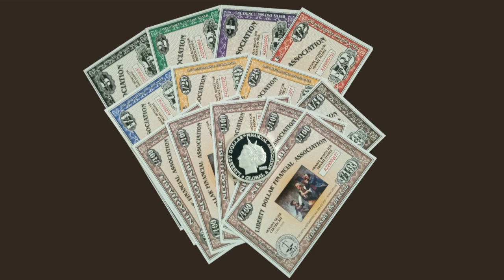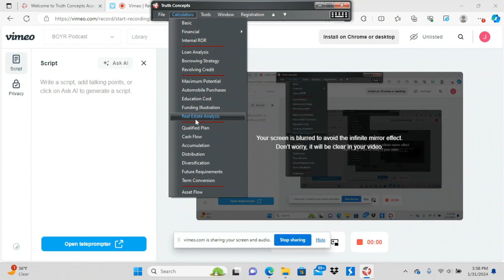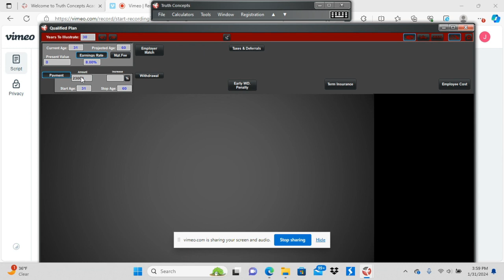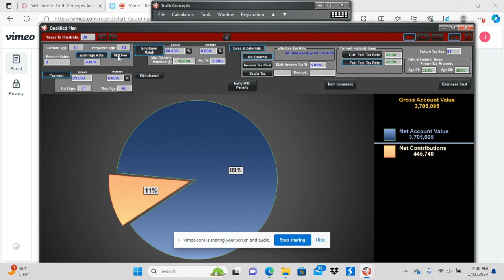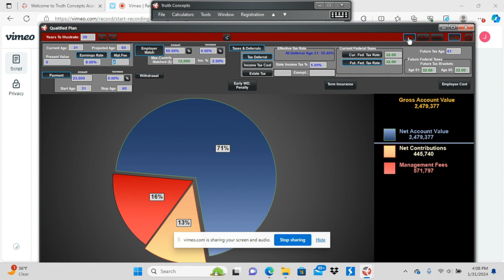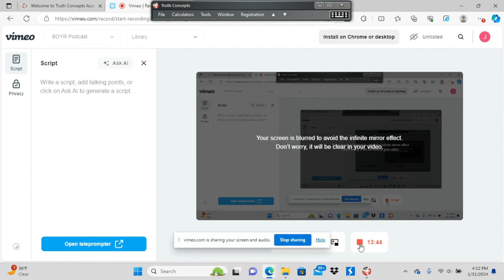401K “Match” - Free Money or Fairy Dust? – Ep 2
In today’s episode, I will share a few thoughts and a short video clip a couple of my colleagues put together a few years ago about preparing for financial system meltdown. Later in the episode, I will show you the hidden truth about the 401K “match” that your employers’ claim they are bestowing on you as a “benefit”.

New Episodes Air EVERY Sunday @ 7am